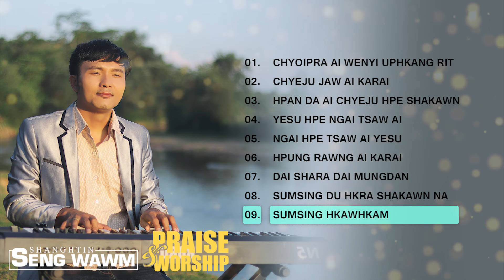KACHIN PRAISE AND WORSHIP SONGS ( Seng Wawm )